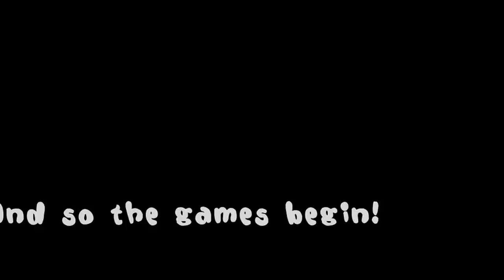Starting the game...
There are a few ceremonial things, after all~
(Sorry for the shaky cam. I couldn't do the stabilization cause of the text I added started to be shaky instead. xD)